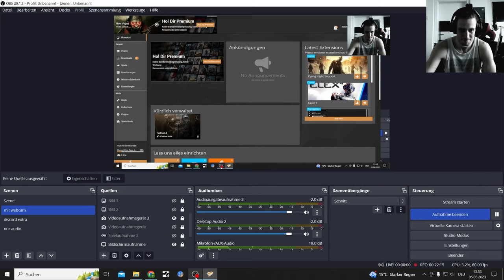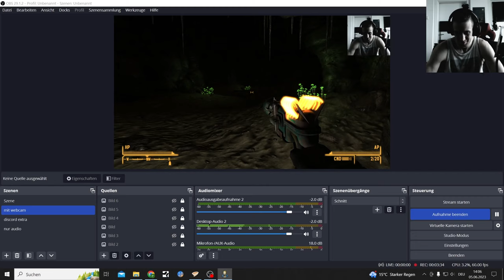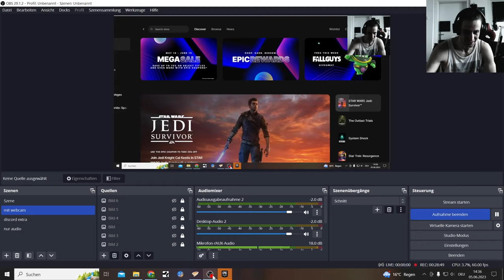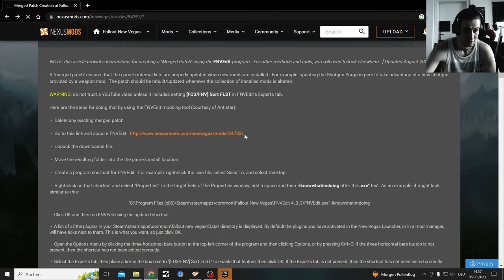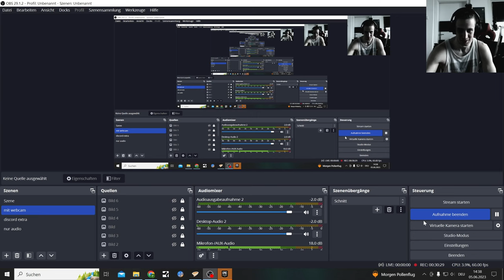Fallout New Vegas Mod - A World of Pain 2023 Test: 60% Broken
Tested this Mod intensly for one Hour now and there where 3 Crashes and one big Testure bug after 22 Minutes that stole me of my Mods Story Quest Content

 A World Of Pain (Quest and Adventures)(new Lands, Dungeons, Caves and Locations)

Might work better with this Patch

 Dramatic Mojave Outpost (Higher Mountains, easy light mod to test if modding works)

  "Classic Fallout Weapons - New Vegas" (Not sure if it does work, gave me mixed signals)

The Rest of the List of untested Mods are on Reddit

My newest Song that I teased in this Video

Fallout New Veags the Ultimate Edition for free on the Epic Game Store right now